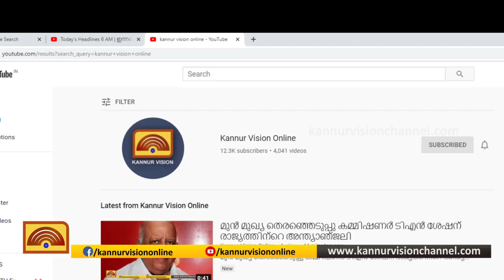അലൻ ശുഹൈബിന് പരീക്ഷയെഴുതാം. തീരുമാനം കണ്ണൂർ യൂണിവേഴ്സിറ്റിയുടേത്